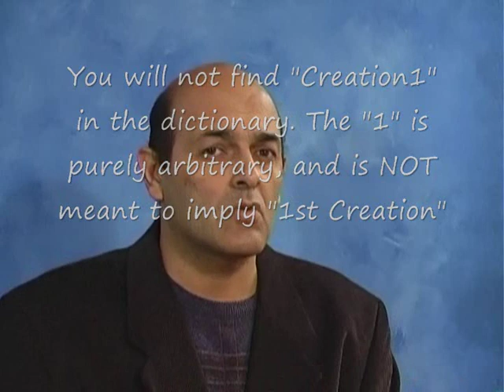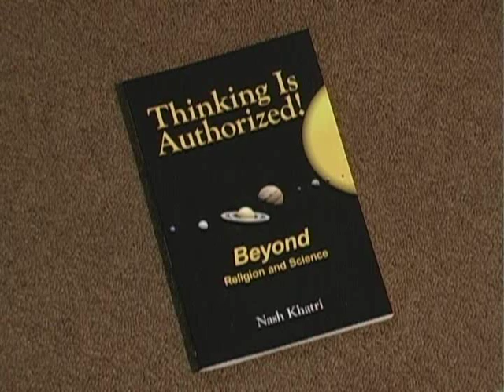Who Created God? by Nash Khatri, author of Thinking Is Authorized!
Unique approach. Understand first before disagreeing. Valid criticisms welcomed!